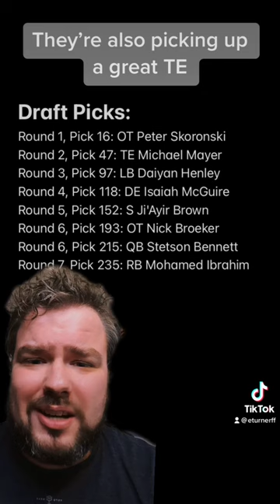NFL Challenge: Turn the Commanders into Super Bowl champs in 60 seconds or less!